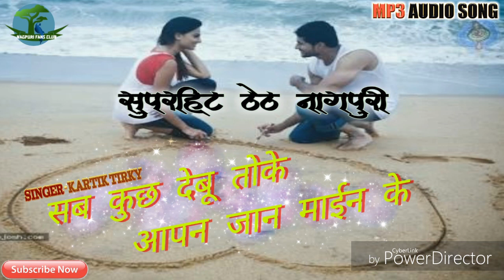सब कुछ देबू तोके आपन माईन के !! SuperHit Theth Nagpuri Song 2018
Hello Friends-
NAGPURI FANS CLUB में आप सभी दोस्तों का स्वागत है।
इस चैनल में नए एवम पुराने गाने रोज upload किये जाते है।

तो अगर किसीको बुरा लगा तो कृपया कमेंट्स Comments बॉक्स में या फिर किसी भी जरिये से जरूर बताये। 【 We are not an owner of this song . So if you have any complaint about it , please Comment us...Please Don't take down the video I'll delete my self 】 हम लोग सभी videos Entertainment मनोरंजन के लिए बनाते है Business के लिए नहीं । कृपया आप इस चैनल के सभी videos को मनोरंजन के लिए देखें। ◆
धन्यवाद